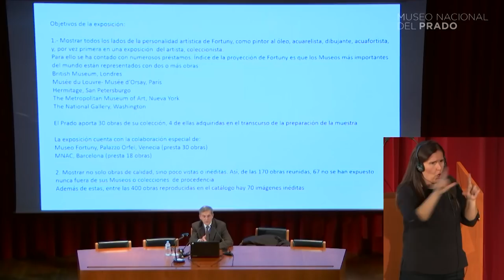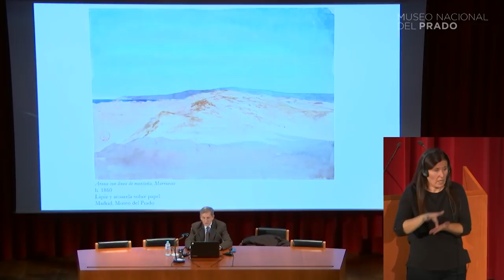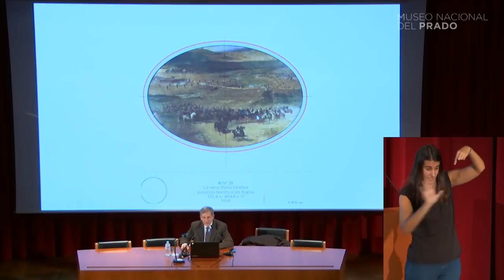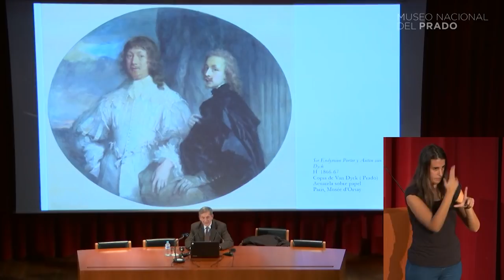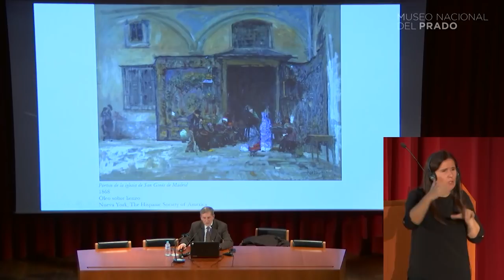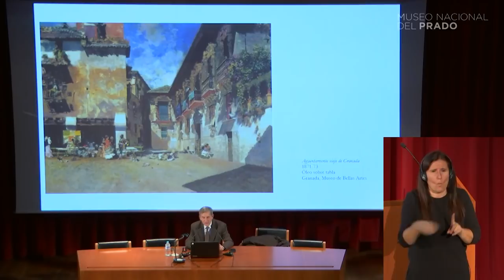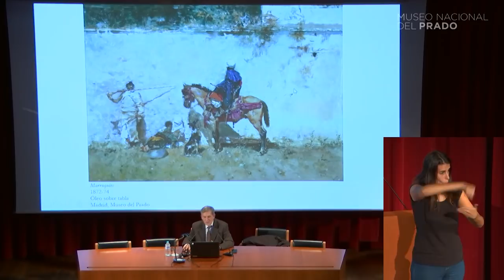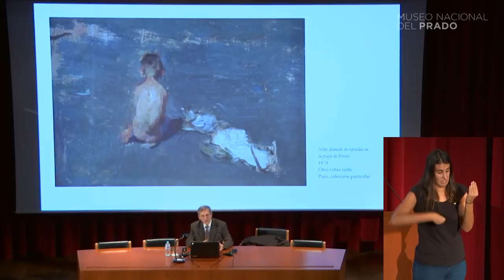Conferencia: La exposición Fortuny (1838-1874) en el Museo del Prado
Conferencia "La exposición Fortuny (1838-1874) en el Museo del Prado" impartida por Javier Barón el 22 de noviembre de 2017.